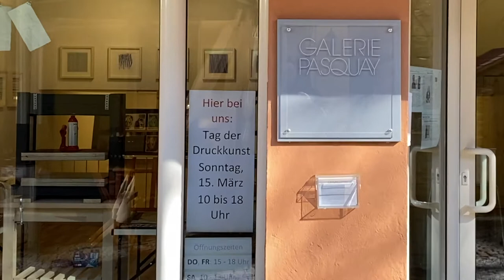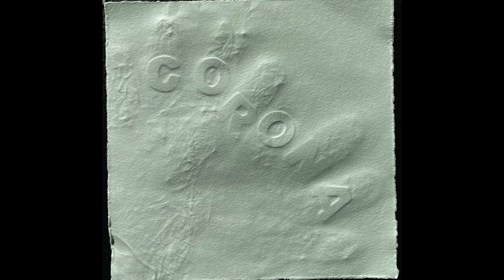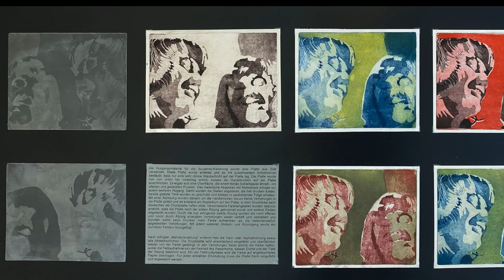Tag der Druckkunst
Tag der Druckkunst am 15. März
Künstlerinnen und Künstler halten traditionelle Drucktechniken zeitgemäß, sie entwickeln sie experimentell weiter und verleihen dieser Kunst stetig neue Ausdrucksformen.
Deshalb hatte sich der BBK (Berufsverband Bildender Künstler) zusammen mit dem Museum für Druckkunst Leipzig dafür eingesetzt, dass traditionelle Drucktechniken als Kulturerbe anerkannt werden.
Am 15. März 2018 erfolgte die Eintragung in das bundesweite Verzeichnis des immateriellen Kulturerbes durch die Deutsche UNESCO-Kommission.
Seit 2019 ruft der BBK-Bundesverband zum Tag der Druckkunst auf. Mehr als 300 Veranstalter*innen – bundesweit, aber auch in Österreich, Frankreich und Italien – folgen in diesem Jahr dem Aufruf. Rund um dieses Datum öffnen sie ihre Werkstätten und Ateliers, zeigen Ausstellungen, bieten Workshops und Diskussionsforen an und laden interessierte Besucher*innen dazu ein, sich mit der Vielfalt traditioneller Drucktechniken auseinanderzusetzen.
Johannes M. L. Pasquay bietet am Sonntag, dem 15. März 2020 von 10 bis 18 Uhr einen Einblick in den Vorgang des Papierprägens. Besucher*innen können auch gerne diese Technik selbst erproben.
Veranstaltungsort ist die GALERIE PASQUAY, An der Stadtmauer 14, in Deggendorf.